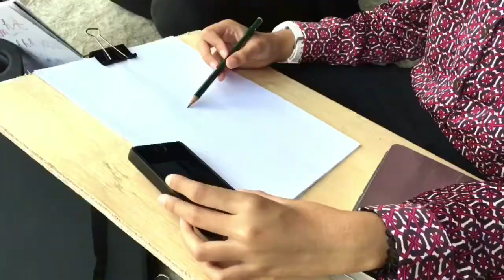VLOG #1: ART CLASS WITH IRA (FIRST DAY)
Hey guys! This is a vlog of my first day working as their assistant art tutor❤️ this video is just for fun so that i can preserve memories better. We choose Taman Gelora as our location to practise drawing because it's full of nature and the atmosphere here is nice.
Song: Now & Then - Tilø & ConKi Remix - Plàsi